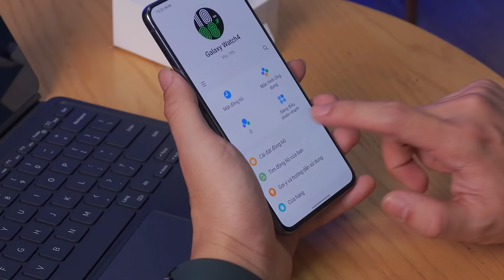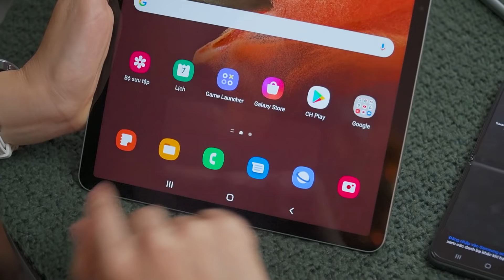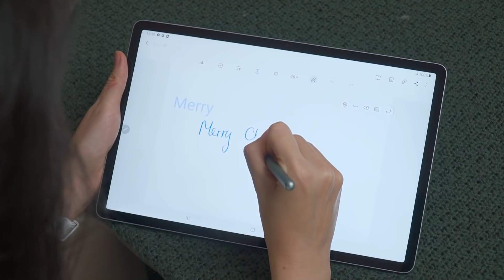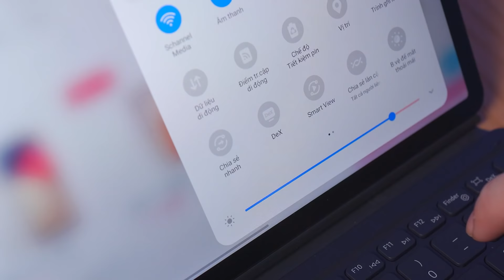Vừa lấy vợ, Tân 1 Cú đã tám chuyện travel blogger xinh đẹp Hà Trúc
LẬP ĐỘ LIVESTREAM - CÙNG HỆ SINH THÁI GALAXY - CHỌN QUÀ CHUẨN Ý

Như đã hẹn trước, buổi livestream đầy hấp dẫn với reviewer Tân Một Cú và nữ Blogger Hà Trúc đã chính thức được diễn ra rồi đây ạ!

Nếu người thân đã có 1 chiếc Galaxy Phone & bạn đang băn khoăn không biết nên lựa chọn món quà nào cho dịp Noel hay năm mới sắp đến thì chắc chắn rằng buổi livestream này sẽ cung cấp cho các bạn rất nhiều thông tin hữu ích. Còn gì “đỉnh cao” hơn khi lựa chọn đồng hành cùng các sản phẩm đến từ Hệ sinh thái Galaxy bao gồm Galaxy Tab S7 FE, Galaxy Watch4 Series và Galaxy Buds2.